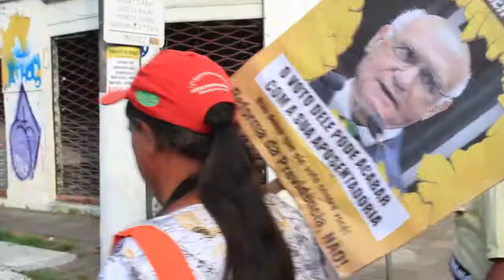8M - Mulheres em Marcha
8M - Mulheres em Marcha
Porto Alegre/RS, 8 de março de 2017.
Reportagem: Jefferson Pinheiro e Tiago Rodrigues
Conheça o Coletivo Catarse